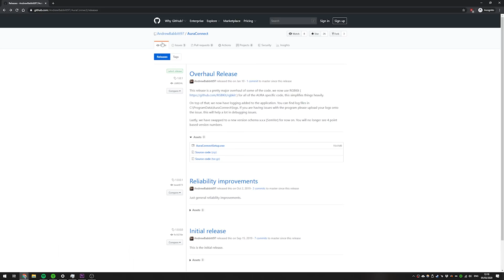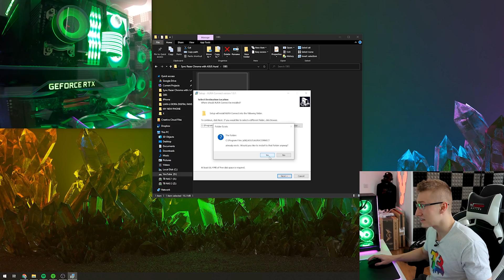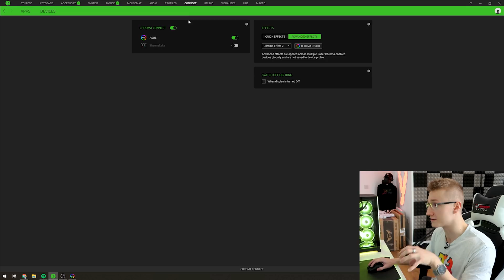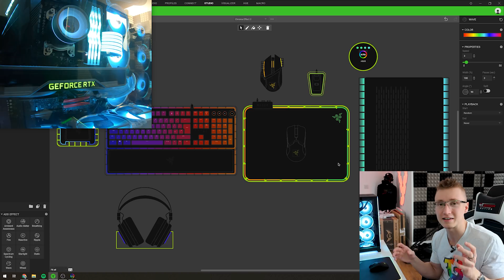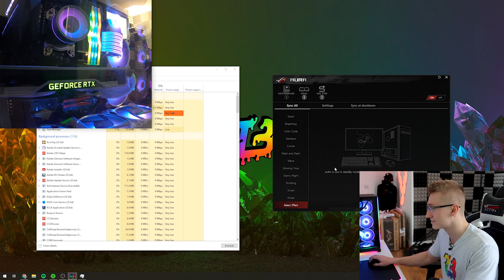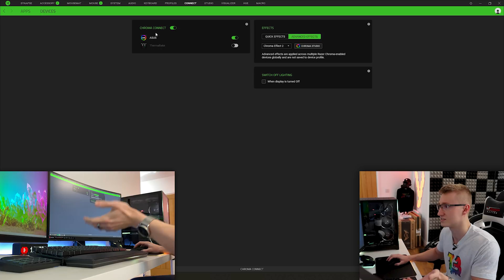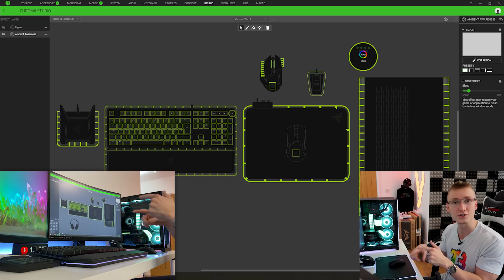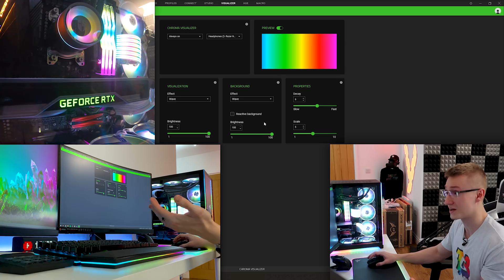Sync Razer Chroma with ASUS Aura!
Control ASUS Aura lighting using Razer Synapse 3 and synchronise RGB lighting effects like Rainbow Wave, Spectrum Cycle, Ripple, Chroma Music Visualizer & many more!

✅ NOW AVAILABLE:
- Lian-Li Strimmer Plus 24-Pin on Overclockers
- Lian-Li Strimmer Plus 8-Pin on Overclockers

🖥️ TechBlock PC hardware:
- Lian-Li Razer PC Case on Amazon
- Lian-Li ARGB Fans on Amazon
- Lian-Li ARGB 24-Pin on Amazon (Coming Soon)
- Lian-Li ARGB 8-Pin on Amazon (Coming Soon)
- CPU on Amazon
- Motherboard on Amazon
- TeamGroup T-FORCE DELTA RGB RAM on Amazon
- NVIDIA GPU on Amazon
- WiFi Card on Amazon
- 1st XPG SSD on Amazon
- 2nd XPG SSD on Amazon
- Thermaltake RGB PSU on Amazon
- Antec ARGB Fans on Amazon
- DEEPCOOL CASTLE 360EX on Amazon

🛍️ TB Amazon Store

- MSI Monitor on Amazon
- Ultrawide Monitor on Amazon
- Keyboard on Amazon
- Mouse Charging Dock
- Mouse on Amazon
- Mouse Mat on Amazon
- Headset on Amazon
- Headset Stand on Amazon
- Stream Deck on Amazon
- LaMetric Time Clock on Amazon
- Desks on Amazon
- ColoLight on Amazon

♪ Song: Skylike - Imaginary
♪ Song: Vexento - With You
♪ Song: Daloka - I Don't Know

TechBlock is a participant in the Amazon Associates Programme